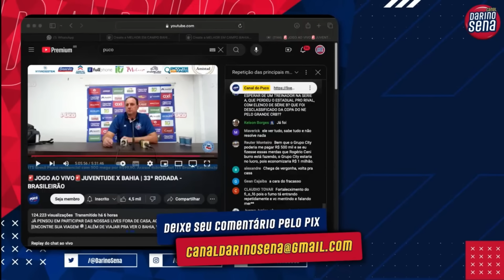‼️REACT DARINO: “TIME DEFINHOU JUNTO COM ELE…” | COLETIVA CENI - JUVENTUDE 2x1 BAHIA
⭐⭐ Chegue mais, Torcedor Tricolor! Fiz o canal pra você. Esse é um espaço que vou falar apenas sobre a nossa maior paixão: O BAHÊA! Lives, pré e pós-jogos, comentários, programas especiais, reacts e o que mais a gente achar que deve fazer. Tudo com muita informação, irreverência e uma pitadinha de polêmica, porque você sabe que eu não resisto, né?! hahah... Sintam-se na Fonte e BBMP!

 / darinosena

 / darino_sena